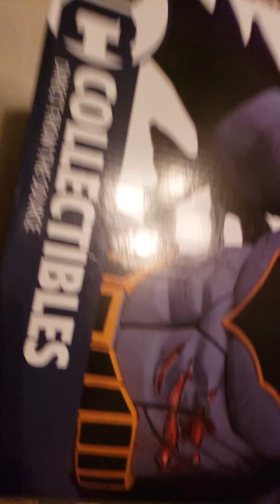My new favorite statue! Iron man comics were used to ship this!!